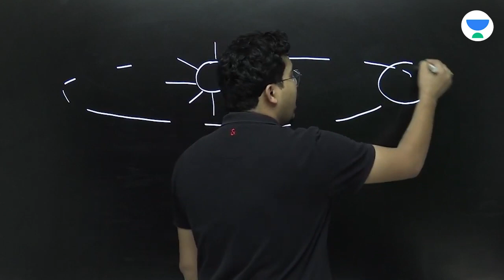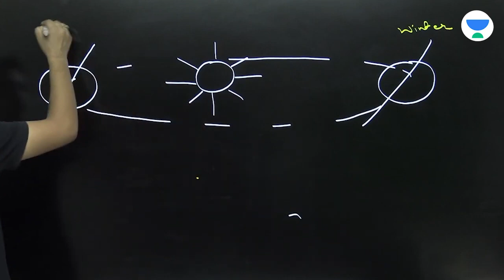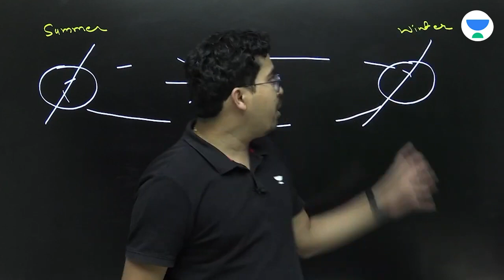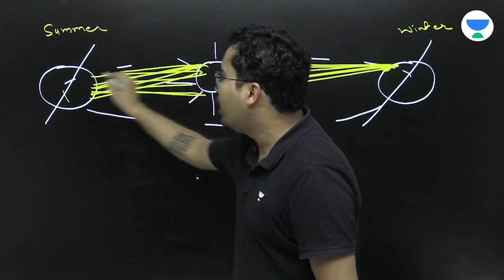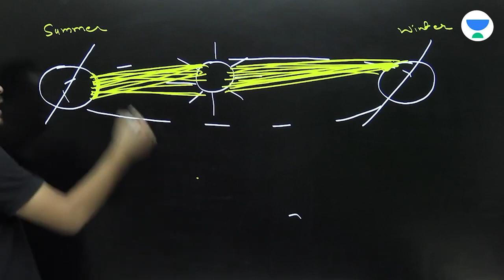How Winter and Summer Occur | Puneet Agarwal | Kota Pulse By Unacademy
In this particular video Puneet Agarwal sir is going to explain the exact reason of why winter and summer occur also had be explained that the distance between the Earth and the Sun is not related to the seasons to occur